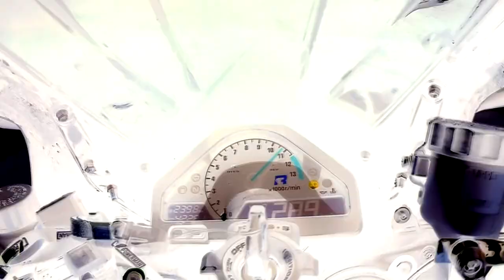CBR1000RR MAX SPEED 300KM